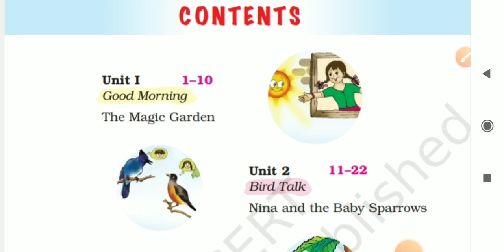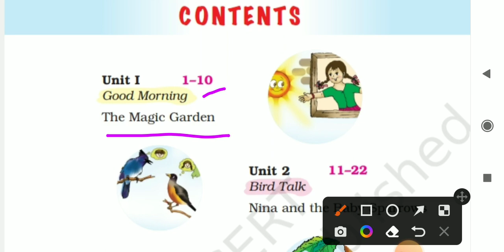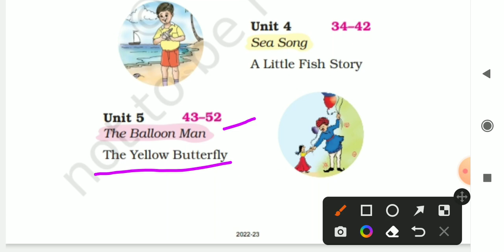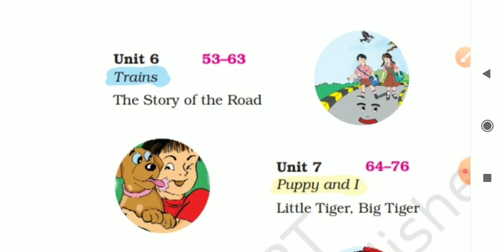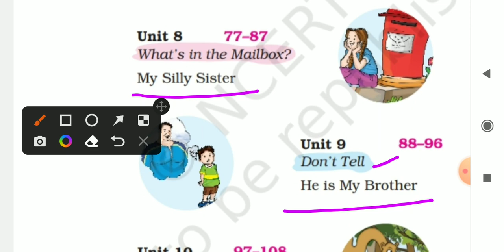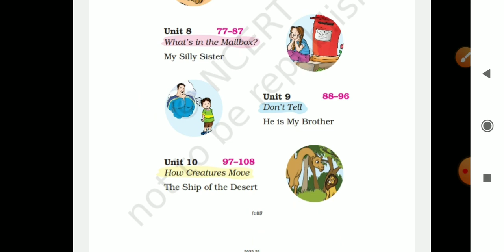Class 3 NCERT English book marigold syllabus / marigold class 3 english syllabus 2023-24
Class 3 NCERT English book marigold syllabus / marigold class 3 english syllabus
2023-24